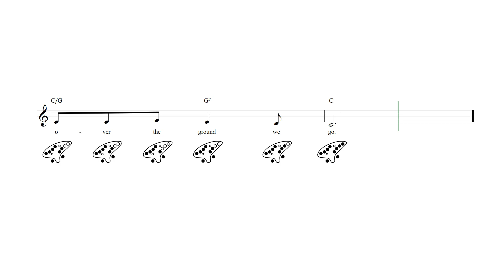Over the River and Through the Woods 12 Hole Ocarina Tab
Over the River and Through the Woods - 12 hole ocarina sheet music and tab with lyrics and chords.